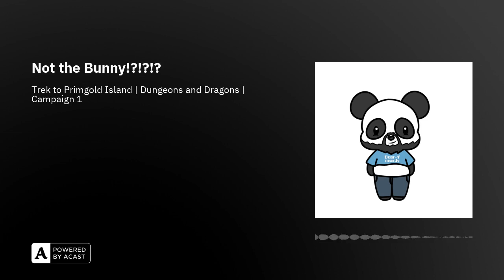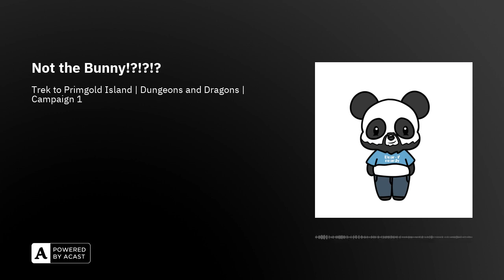Not the Bunny!?!?!?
Absolute Pandemonium| Dungeons & Dragons |Episode 3| Just a couple of Blerds playing Dungeons and Dragons for the first time.

Who shot the Bunny? Why is Silk stuck in the chapel still?

Cast:Panda of PandemoniumVoqabiNfamousJayRodbtheWindDaron

Absolute Pandemonium Podcast's DnD campaign is in a selfmade world of multiple dimensions, awkward encounters, and crazy exchanges.